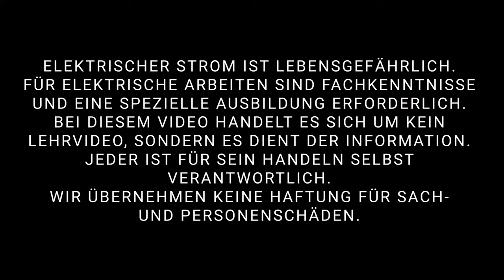Wie du eine DIY Designer Pendelleuchte / Pendellampe / Hängeleuchte /Hängelampe selbst bauen kannst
Herzlich willkommen bei Leuchtenbau24!

Dieses Video informiert euch darüber welche Bauteile ihr für die Pendelleuchte "Diversum" benötigt und wie ihr diese bei euch montiert.

Die benötigten Bauteile haben wir euch hier samt Artikelnummer verlinkt:

Bauteile, wenn der Stromauslass   nicht   an der Stelle ist, an der die Leuchte montiert wird
- 3x Leuchtmittel (Art.Nr.: 756855)
- 3x Zugentlaster (Art.Nr.: 261502): Plus 1x optional, damit Verbindungskabel nicht durchhängt und/oder Affenschaukel
- 3x Gewinderöhrchen (Art.Nr.: 124012): Plus 1x optional, wenn ein extra Zugentlaster für das Verbindungskabel genutzt wird
- 1x Mutter (Art.Nr: 14222): Optional, wenn ein extra Zugentlaster für Verbindungskabel genutzt wird

Bauteile, wenn der Stromauslass direkt über der Stelle ist, an der die Leuchte montiert wird
- 3x Leuchtmittel (Art.Nr.: 756855)

Inhalt:
0:00 Einleitung
0:41 Bauteile
2:04 Montage
7:58 Ergebnis

Über uns:
Mit unserem umfangreichen Sortiment an Leuchtenbauteilen bieten wir euch die Möglichkeit euer individuelles Leuchtendesign zu kreieren. Wir haben alles für eure Ideen und Projekte rund um Leuchten und liefern euch dafür Anregung und Inspiration.